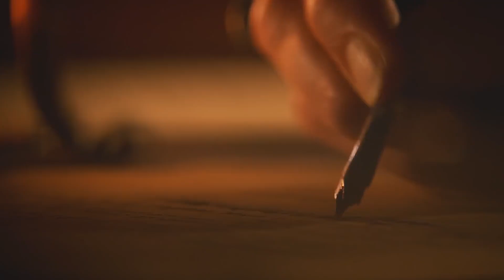UYUMALIK HİKAYELER | Twitter Kullanıcı Adım Olan "Castamere Lordu"'nun Gerçek Hikayesi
Özgürcan Aydın

Sports Digitale

61.Dakika programı her hafta @Sports Digitale  kanalında.